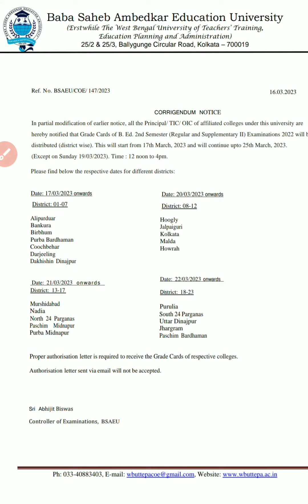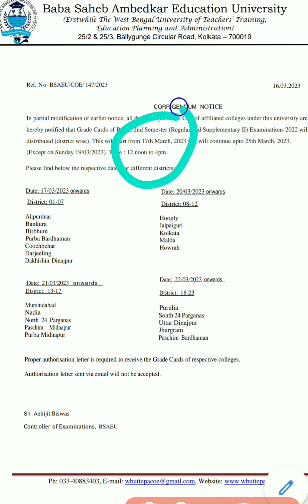Revised Schedule of Bed 2nd Semester Grade card Distribution | Wbuttea Notice 2023 | বিজ্ঞপ্তি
hi friends, Revised Schedule of Bed 2nd Semester Grade card Distribution | Wbuttea Notice 2023